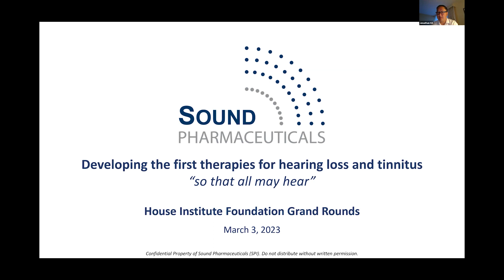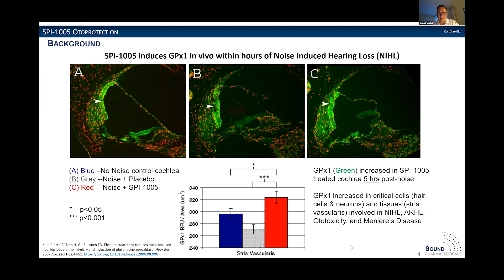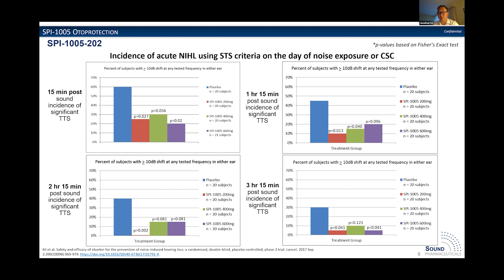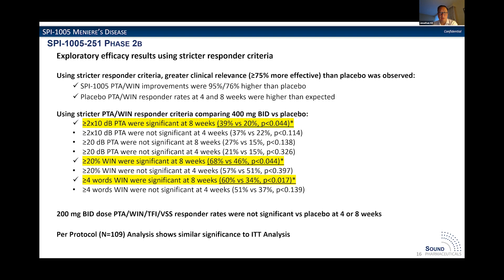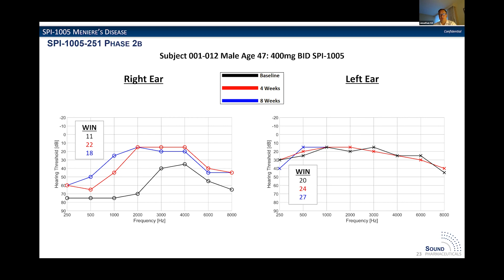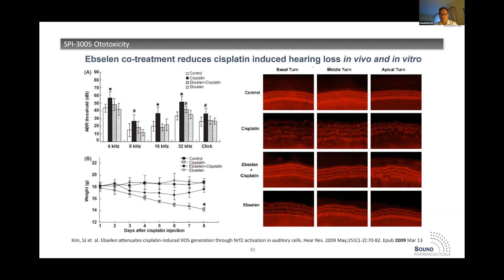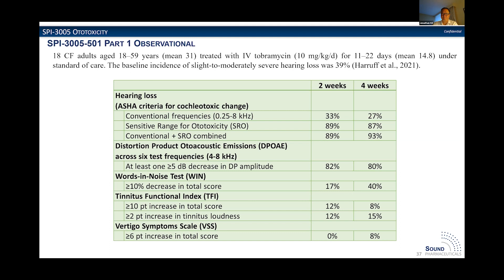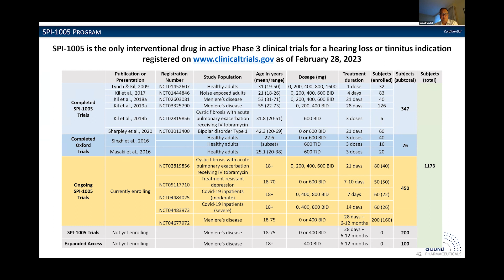Development of SPI-1005 for Hearing Loss and Tinnitus | Jonathan Kil, MD, PhD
The House Institute Foundation’s Online Neurotology Education (ONE) program includes a digital grand rounds for hearing health physicians and professionals. This program provides live, weekly lectures from world-renowned experts in the field of ear and neuroscience.